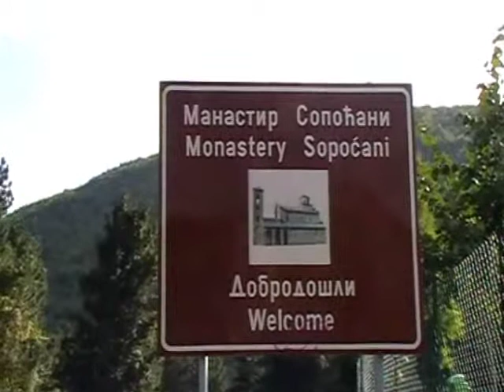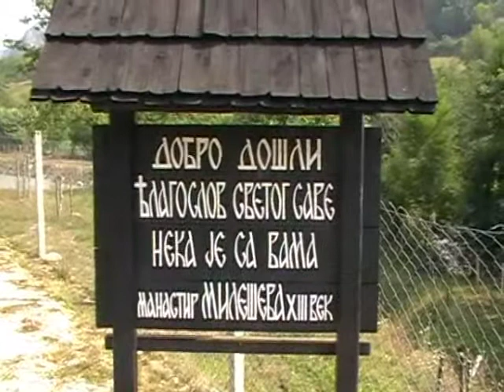Specijalni Rezervat Prirode Uvac